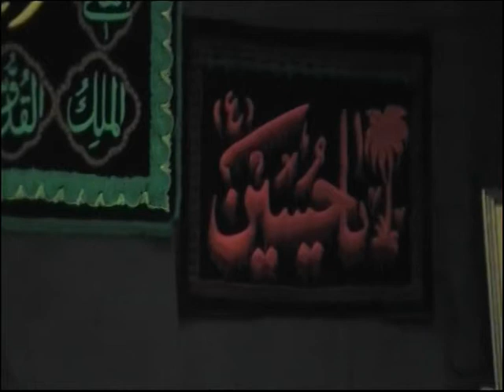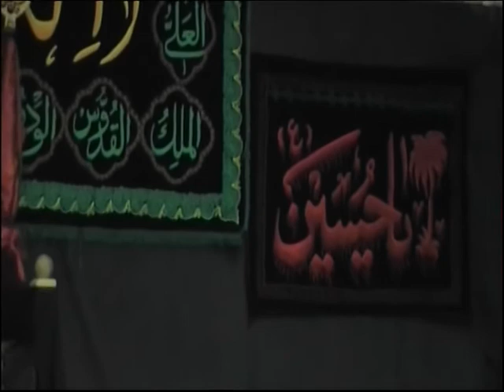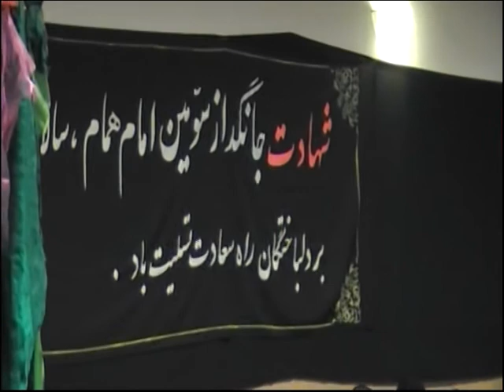مناقب خوانی اقای مهرزاد مرگز فرهنگی ایما